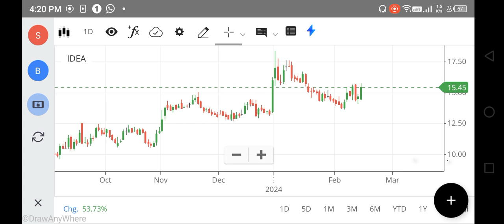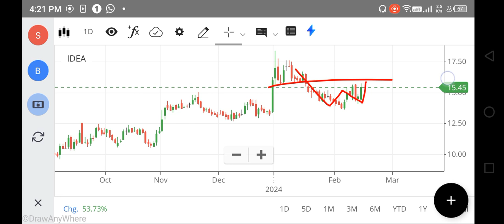Vodafone Idea share Latest News | Vodafone Idea Target | Vodafone Idea share Analysis, FOREX, NIFTY